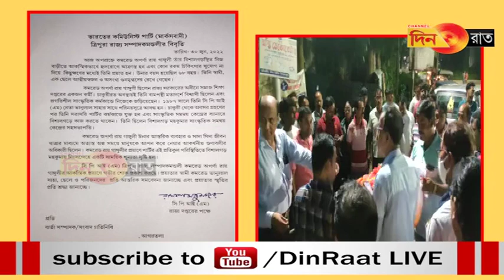MLA Bhanulal saha ni logisong Arpana Roy ganguli thwi kha